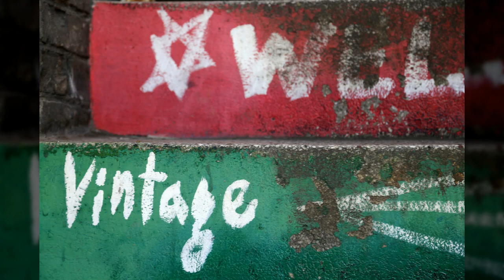홍대인근19